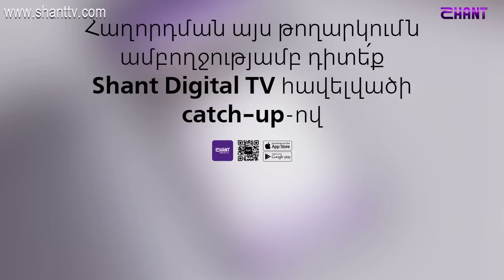Ազգային երգիչ/National Singer 2019-Season 1-Episode 6/workshop 4/Vahe Hambardzumyan/Mayrs